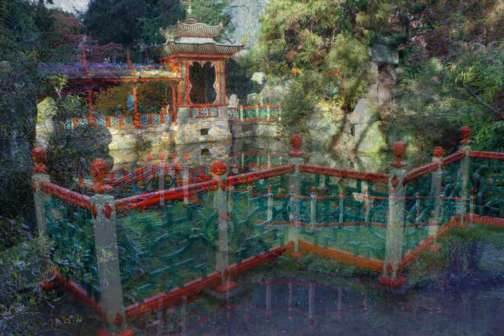BAZ NELSON PHOTOGRAPHY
Current committee member